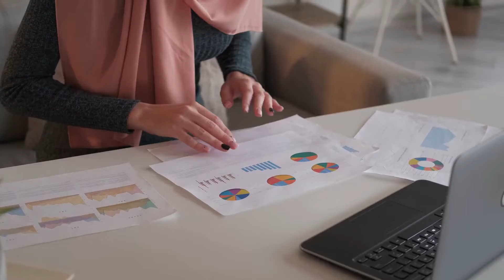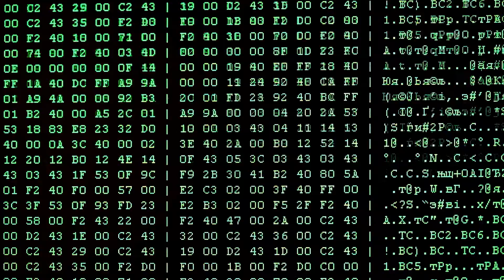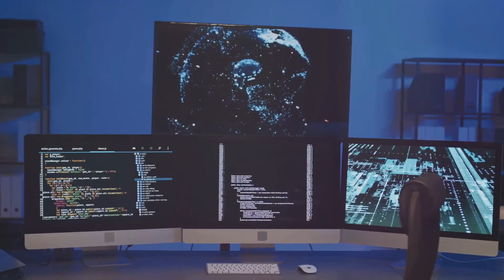SAS vs. SPSS - The Ultimate Statistical Showdown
In this video, we're comparing SAS vs SPSS – the two most popular statistical software packages in the world.

SAS is known for its robustness and accuracy, while SPSS is known for its easy-to-use interface and broad range of features. We'll take a look at some of the key differences between the two software packages, and see which is best for which task.

Ultimately, this video is your chance to learn all about SAS and SPSS – the two most popular statistical software packages on the market. So whether you're a beginner or an expert, this video is sure to be of interest!

OUTLINE:
00:00:00 Introduction and Overview
00:00:19 SAS - Statistical Analysis System
00:00:45 Drawbacks of SAS
00:01:04 SPSS - Statistical Package for the Social Sciences
00:01:19 Advantages of SPSS
00:01:34 Disadvantages of SPSS
00:01:52 Conclusion